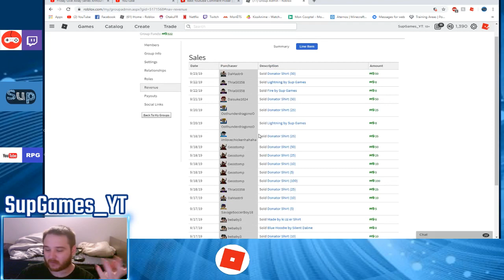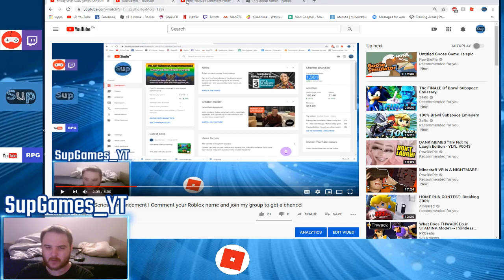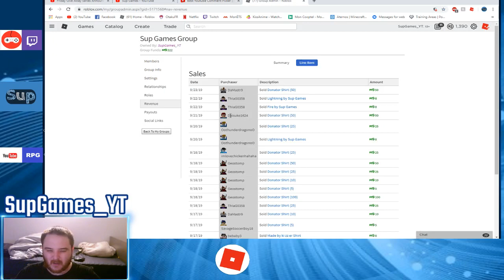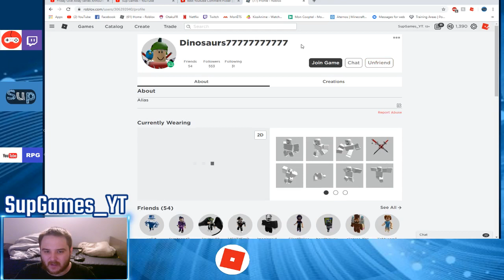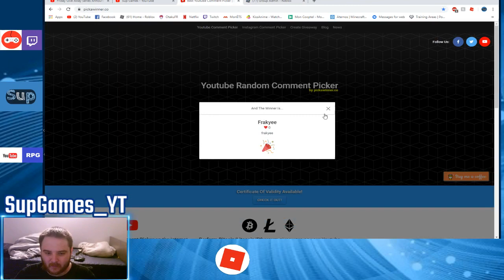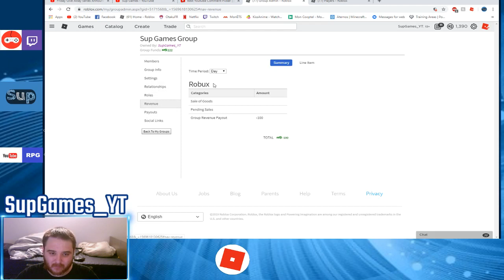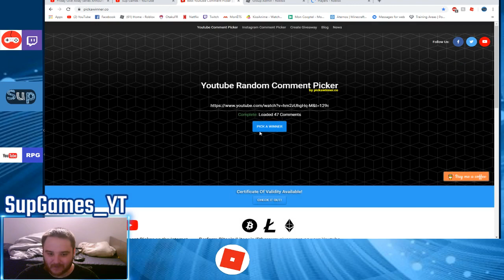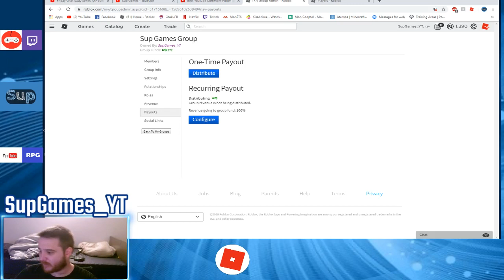Robux Give Away winners - Comment for next week (Group link in desc) -Roblox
Comment your roblox name and join the group to participate. Winners that are not in the group won't receive the prize.